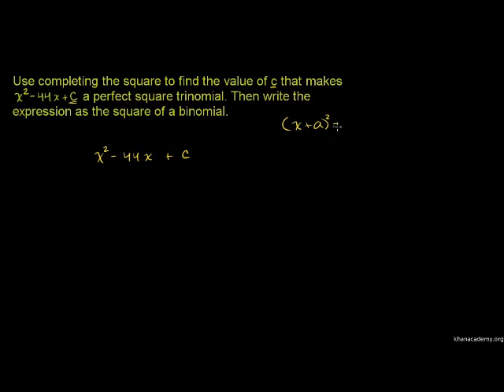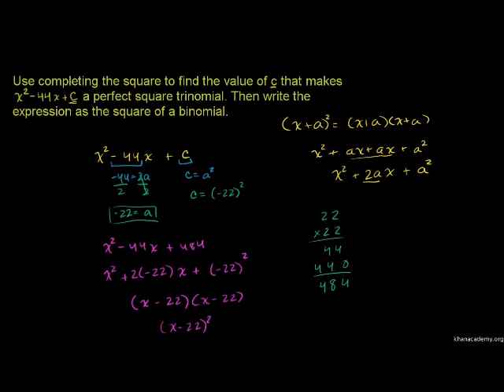Melengkapkan Kuasa Dua 1